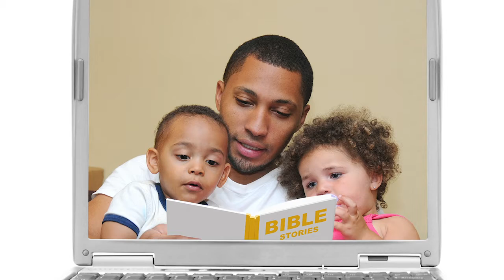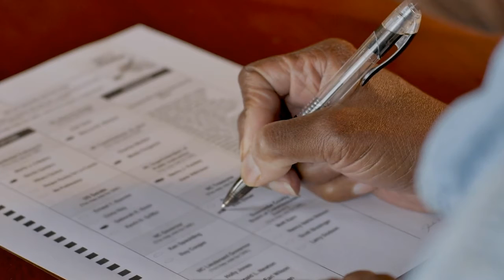ATOP September Announcements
Dr. Thomas L. Murray
Anointed Temple of Praise